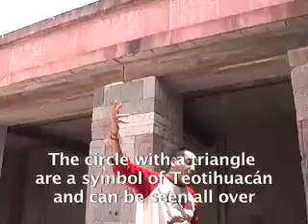Teotihuacán in Spanish, French, and English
Mexican anthropologist Mauricio Medina Sanchez presents the pyramids and ruins of the famous Indian archeological site north of Mexico City